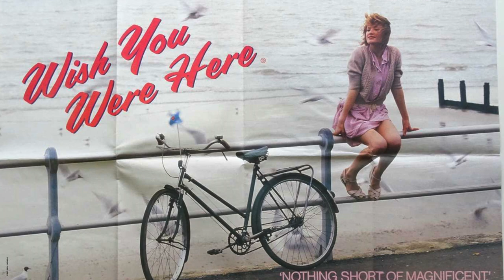Wish You Were Here (1987) by David Leland, Clip: Lynda cycles provocatively on Worthing seafront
The Image: Everyone watched this film back in the day - and this was a rather infamous scene. Somehow very 'British'...